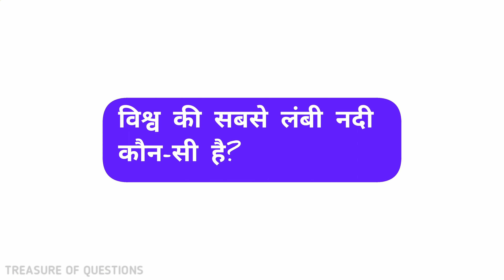गुरुदेव के नाम से किसे जाना जाता है | gurudev ke naam se kise jana jata hai